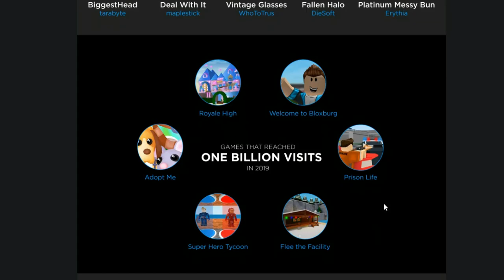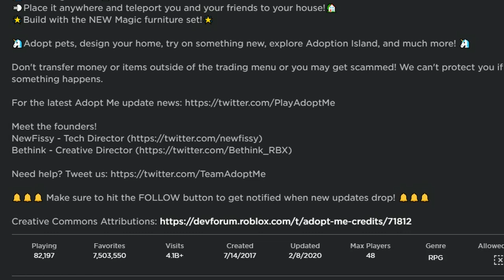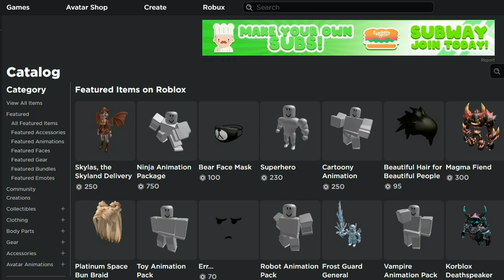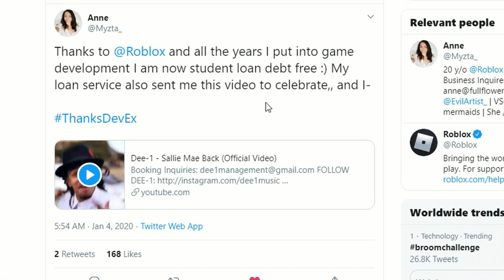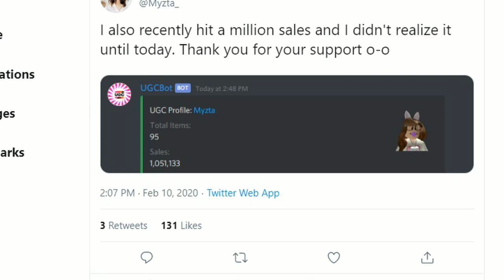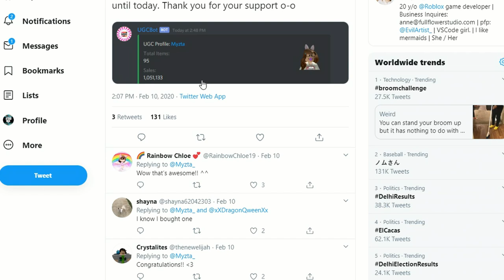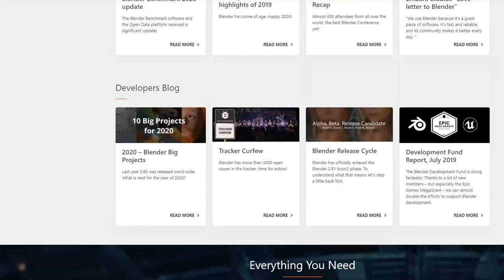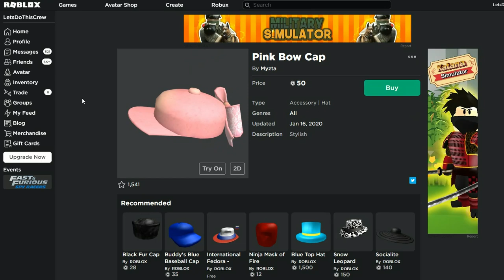How to Make Money as a Teenager in 2020 - Legit Ways to Make Money with Proof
Guys, ever wonder How to Make Money as a Teenager in 2020. We'll I've got great news, you could literally make thousands of dollars by learning a few basic skills. Watch the entire video to learn more.